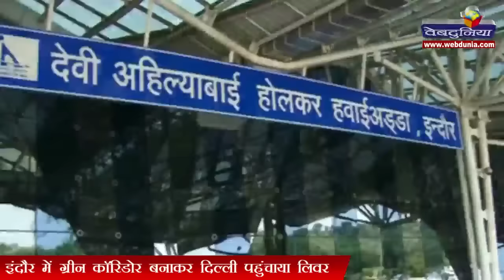इंदौर में ग्रीन कॉरिडोर बनाकर दिल्ली पहुंचाया लिवर